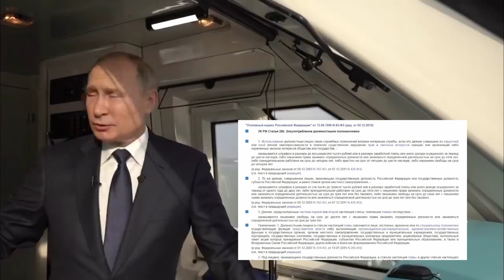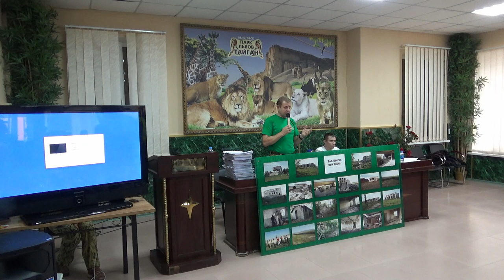Крымский мост - ЧТО СКРЫЛ Аксёнов от Путина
Как вы думаете, почему Аксёнов так поступил?